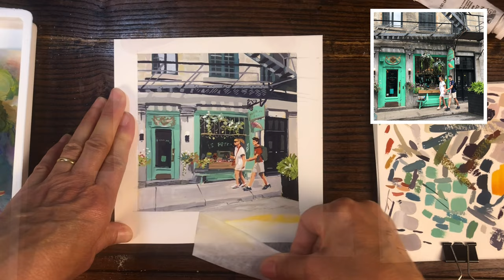A Tiny Store, Montreal: Gouache demo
Watch me paint Le Petite Dépanneur in Old Montreal, on St. Paul Street West. A dépanneur is the Quebec term used for convenience stores; the name isn’t used in France. It likely comes from the verb, meaning to help out or troubleshoot because, in the 1960s, these stores began to carry everything one might need in an emergency, from food, to hardware, to toiletries, to alcohol. Having opened in 2015, Le Petite Dépanneur stands in an 1822 building, and is filled with local products and, most importantly, the alluring scent of fresh-brewed coffee. Challenges in painting the scene include capturing the façade’s perfect shade of green, the typography of the name, the cluttered tins, jars, and bags set in the windows, and the severe lines of the overhead fire escapes.

Materials that I use:

- Paints
White (made from paint dispersion)
**Royal Talens Plakkaatverf**
White
Lemon Yellow
Yellow
Cobalt Blue
Turquoise Blue
Burnt Sienna
Rose (Magenta)
Rose
Vermilion
**Windsor Newton**
Permanent White
**M. Graham & Co**
Paynes Grey
**Shinhan**
Mauve
- Markers: Pitt Artist Pen Brush: warm grey 272, 273, black: brush and fineliner, white Gelly Roll pen
- Palettes
Transom Paint Palette For Gouache Storage
Travel Palette: Vangogh for Watercolours **Van Gogh 12 Pan Watercolor Pocket Box**
Cotman is also good

    **Palettes for mixing**:
    Sta-Wet Masterson’s 8.5” x 7”
    Disposable Paper Palette for acrylic and oil
    Plastic watercolour palettes with large mixing surface
    Ceramic mixing palettes

- Papers
    - Arches hot or cold press watercolour paper
    - Fabriano hot press watercolour paper
    - Strathmore Mixed Media series 400
    - Fluid Watercolour block hot or cold press
- Brushes
Flat brush: 1/2 “, 1/4”, 1/8”
Raphael Precision 8524: #4, #2, #2/0
Robert Simmons: Fan #2
Cotman: RIgger
Windsor Newton: 1/4” flat
- Sketchbooks
Moleskin Watercolour paper
- Video programs I use
Procreate
Adobe Express
imovie

Small Pochade box: **Art Bin** **Essentials Handle Box - 12 x 12 in**
Stool for sitting: Decathalon **Camping 3-Legged Stool**